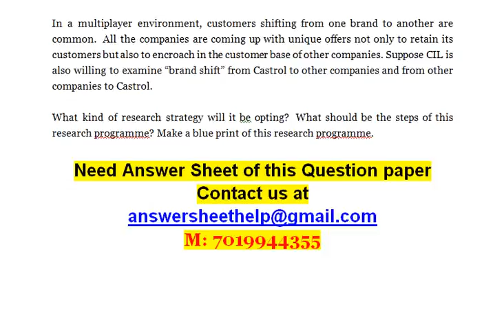When is a Surety Discharged from Liability by the conduct of the creditor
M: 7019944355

Business Research Methodology

CASE 01:  Sintex Industries Limited: Grooming with Increased Demand of Plastic

1. Discuss various stages of the research to launch this research programme
2. Define the research problem
3. Discuss the type of the research design used for this research programme
4. What will be the nature of data for ascertaining consumer attitude?
5. Discuss the scaling techniques used to measure the consumer attitude, and justify your selection of a particular scaling technique.

CASE 02: Air Conditioner Industry in India: Systematic Replacement of the Unorganized Sector by the Organized Sector.

1. What will be your sampling frame, appropriate sampling techniques, sample size, and sampling process?
2. Will you be using probability sampling technique or nonprobability sampling technique and why?
3. What will be your plans to control sampling and non -sampling errors to obtain an accurate result?

CASE 03:  Centre for Monitoring Indian Economy Pvt. Ltd:  An Independent Economic Think Tank.

Let us consider you as an owner of a marketing research firm and assume that a multinational company firm has contacted you to prepare a detailed report on the consumer electronics market in India.  The report must be prepared in light of the market share for various companies of consumer electronics, future demand for different products of consumer electronics, profit after tax, and various other financial parameters of different companies, compete industry analysis, demographics of rural and urban market, government policies, and various other economic parameters (national income, per person income, growth rate, Gross Domestic Production (GDP), and so on), Use Indiastat.com.  CMIE products and other available secondary data sources to prepare the required report on the consumer electronics industry in India.  The report must be prepared keeping in mind he company’s requirement to launch the primary data survey.

CASE 04: TVS Motors Company Ltd.,

Three-wheeler market is also growing in its own proportion.  In the year 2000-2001, market was covered with the demand for 2,14,000 units in a year.  This is projected to reach the 6,60,000 uits per year in the year 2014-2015.  TVS Motors is willing to cater the opportunities of three-wheeler brand “TVS KING” on the basis of customer’s response.  Assume, having this task in hand, the company decided to use both survey and observation method to collect the required response from the customer. What kind of survey methods should company use to collect the required information?  What will be the basis of selecting an appropriate survey technique?  What observation method the company should use to collect the information related to adding new features in the product? What should be the base of using survey and observation method?

CASE: 05: Castrol India Limited: A Journey from Market Growth to Market Saturation

In a multiplayer environment, customers shifting from one brand to another are common.  All the companies are coming up with unique offers not only to retain its customers but also to encroach in the customer base of other companies. Suppose CIL is also willing to examine “brand shift” from Castrol to other companies and from other companies to Castrol.

What kind of research strategy will it be opting?  What should be the steps of this research programme? Make a blue print of this research programme.

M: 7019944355